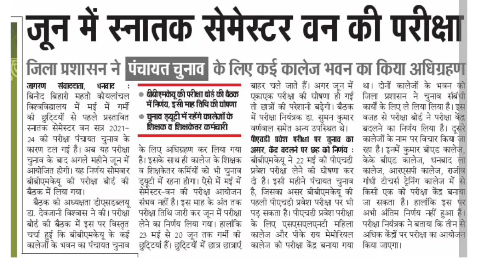BBMKU UG Sem-1 परीक्षा तिथि जारी, जल्दी देखो।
BBMKU